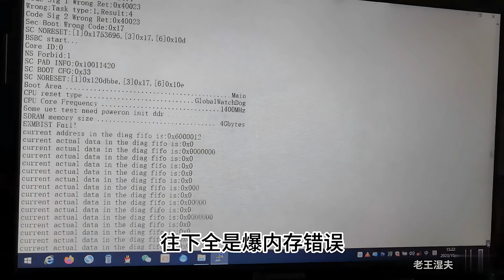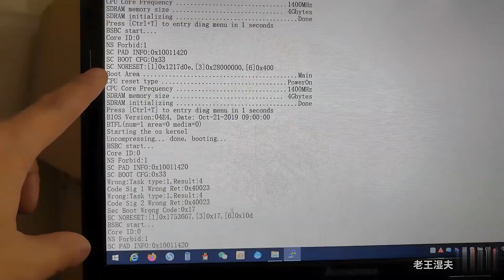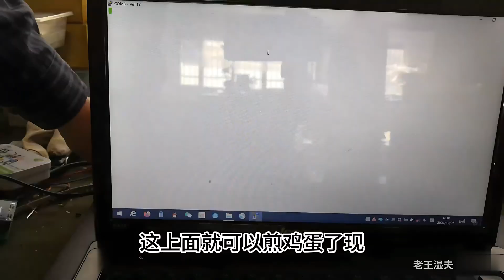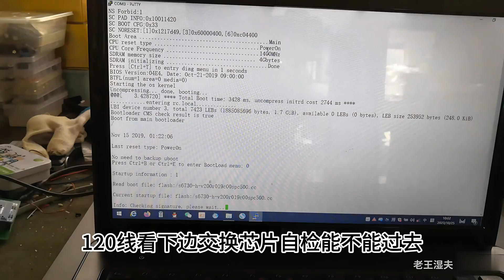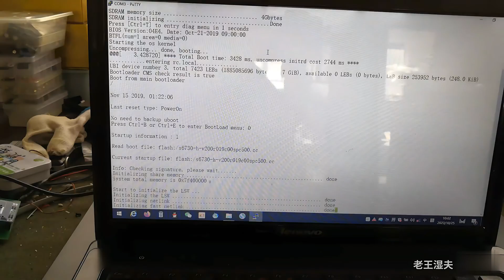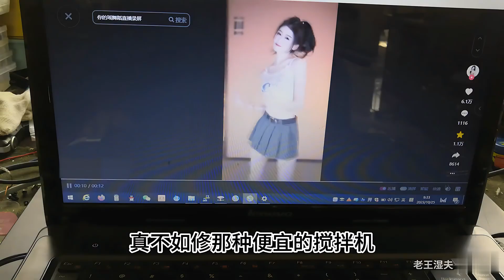冒險維修一台華為6730的100G交換機，感覺維修費要少了（20231110）